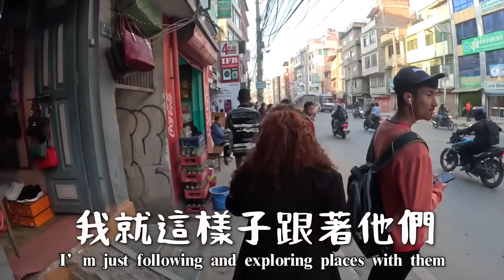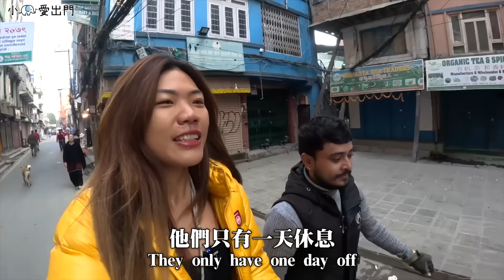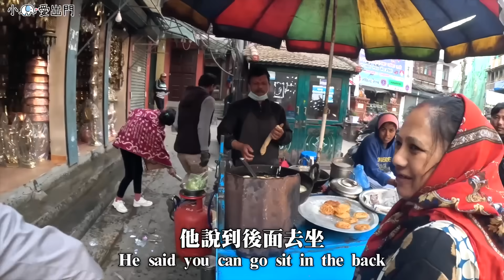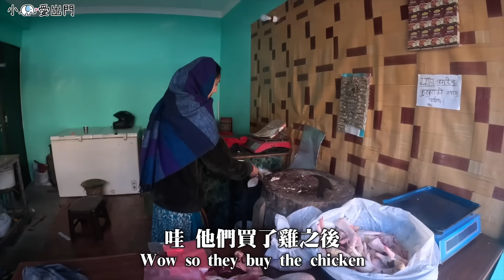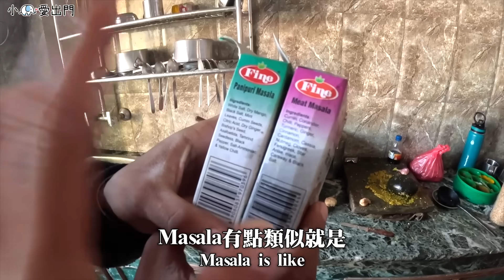尼泊爾街頭美食？路邊早餐挑戰！到當地人家吃飯！報紙當衛生紙用？｜Nepal vlog6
🌟 旅行Follow

就可馬上獲得「一七折」優惠+3個月的免費試用期喔！

回 加德滿都 後第三天終於休息夠恢復體力
可以出去外面晃晃拍必拍的 吃爆尼泊爾 ！
到一個國家最重要就是參觀他們的傳統市場

沒想到尼泊爾人都是九點十點才起床？
根本沒什麼在吃早餐的哈哈哈哈
所以一路從早上拍到下午又拍到隔天去Dikshya 家一起煮飯❤️❤️

覺得好溫馨好喜歡～

🌟 攝影設備
相機：Sony A7III，Sony ZV-E10，DJI OSMO POCKET2，Gopro 10
鏡頭：Sony EF 24-105mm F4G
麥克風：RODE wireless go2, RODE VideoMic NTG
空拍機：DJI Air2s